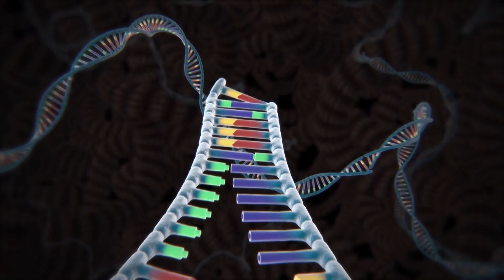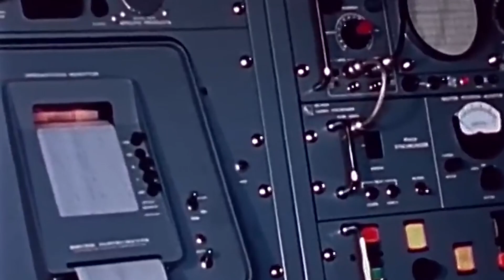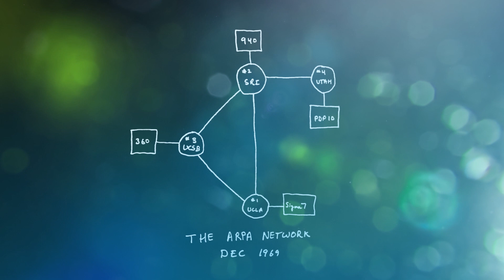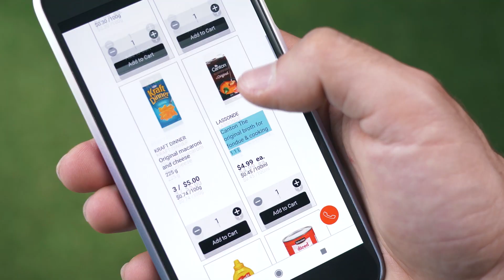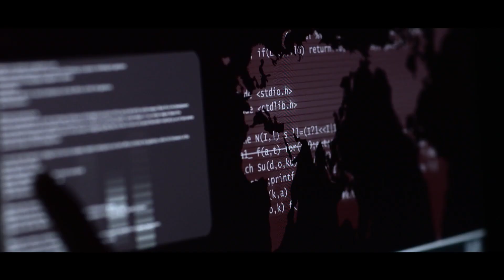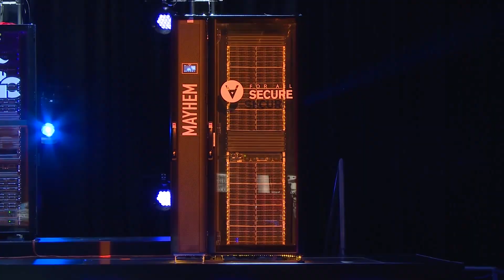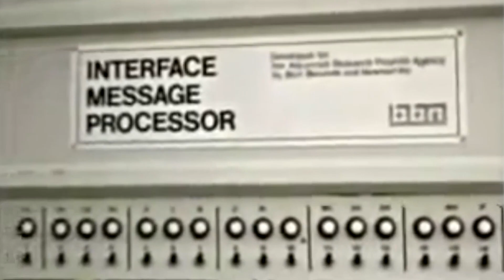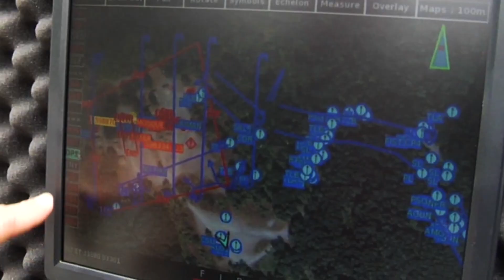60 Years of Challenges and Breakthroughs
With a focus on the people and perseverance behind DARPA’s ability to make the impossible possible, trace the agency’s history from its charter following the Soviet Union’s Sputnik launch to advances across a spectrum of technologies. Building on a legacy of innovation, DARPA continues to push technological boundaries to ensure U.S. military superiority and serve the people who serve and protect our nation.

This short documentary debuted at DARPA’s 60th anniversary symposium, D60, which took place Sept. 5-7, 2018, at Gaylord National Harbor, Oxon Hill, Maryland.